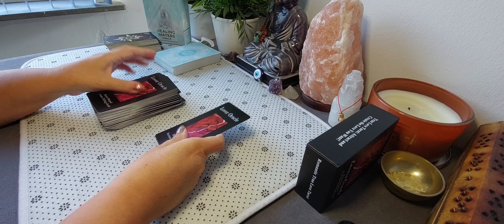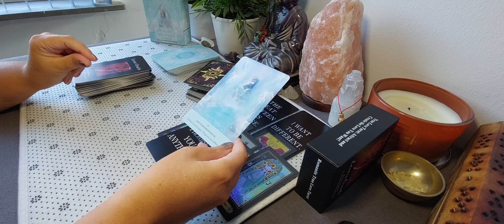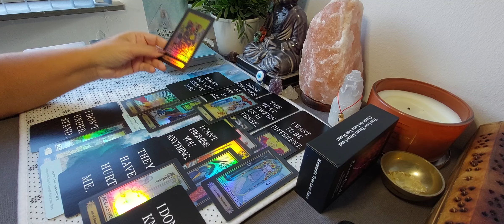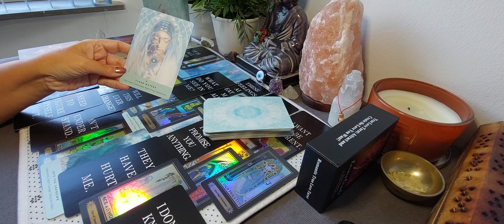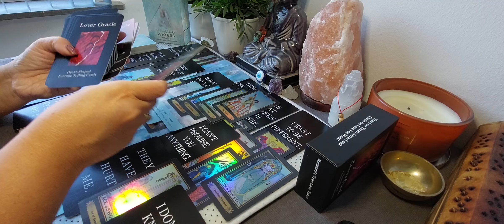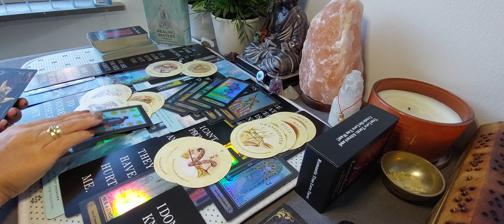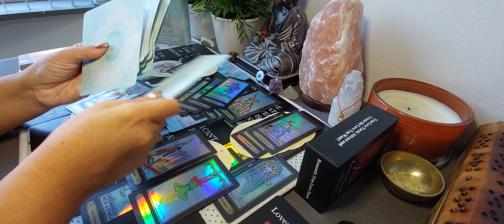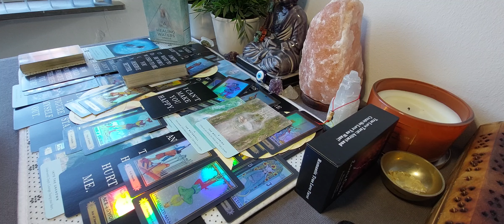Algemene Reading: Wat wil hij je nog vertellen...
Lieve kijkers,

Namaste Filomena 🙏🍀❤️